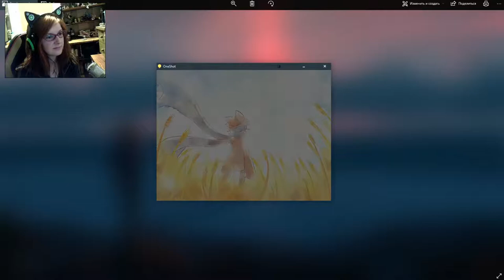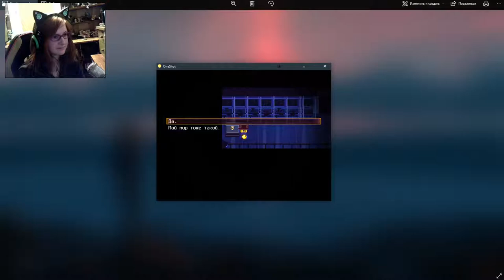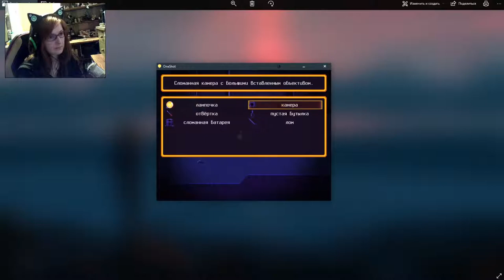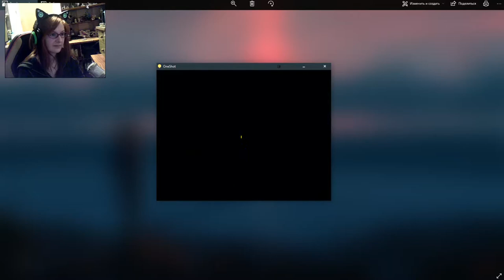OneShot | Прохождение #2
Продолжаем проходить OneShot и не забываем смотреть на календарь. С: